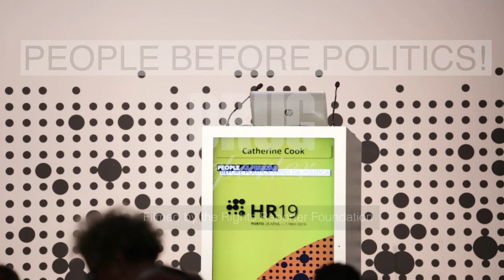Catherine Cook (Harm Reduction International) at the third plenary of HR2019